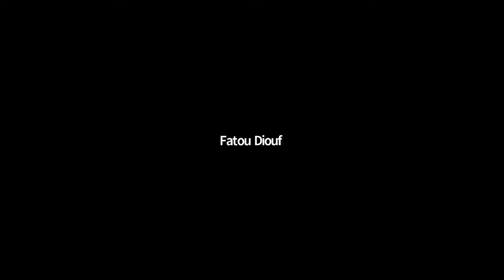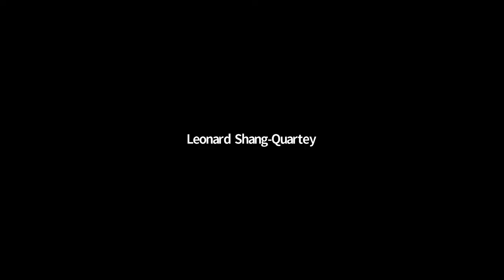Vers le Forum mondial de l'eau alternatif 2022 au Sénégal, 2 octobre, Barcelone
Le FAMA 2022 se tiendra à Dakar (Sénégal) en mars 2022, et vise à poursuivre la tradition d'organisation, de résistance, de solidarité et d'alternatives. Le mouvement mondial de l'eau a remporté de grands succès : réseaux nationaux et continentaux pour garantir le droit à l'eau ; mise en évidence du droit humain à l'eau et à l'assainissement, reconnu par les Nations unies en 2010 ; promotion d'une vision de l'eau intégrant des valeurs écologiques et démocratiques ; et promotion du déclin de la privatisation en Amérique latine, en Afrique, en Europe et notamment en France, cuisine de la privatisation de l'eau, entre autres.

C'est pourquoi Enginyeria Sense Fronteres, Ecologistes en Acció, le Mouvement européen pour l'eau et le Blue Planet Project organisent cet événement international le samedi 02 octobre pour connaître les luttes et les résistances pour l'eau en tant que bien commun en Afrique et son organisation face à FAMA2022. Nous avons le besoin et l'obligation d'écouter ces voix du Sud, de tisser des liens de solidarité et de promouvoir des actions qui contribuent à un changement de paradigme mondial qui place la vie au centre et met fin à toutes les formes d'oppression.